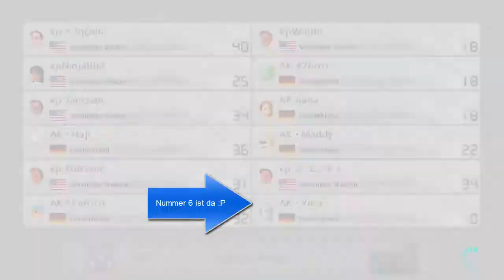[MK8D] Clanwar "HN" vs. kp